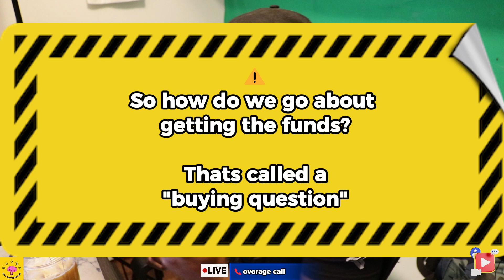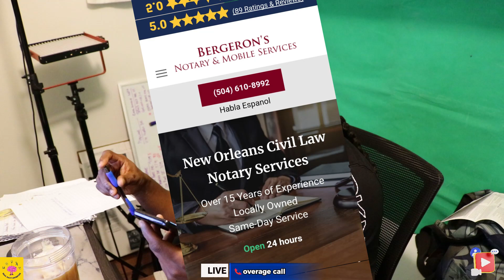Live Call with client DEAL CLOSED | Surplus Funds Excess Funds Overages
LINK TO PRIVATE FACEBOOK GROUP: THE SAVY INVESTOR REI CAFE

LINK TO VIDEO OF HOW I MAD

LINK TO THE CRM WE USE IN OUR REAL ESTATE SURPLUS FUNDS BUSINESS AND OUR ACQUISITIONS

🔥 Save $25 on Your Sign-Up Fee at Rentalkharma.com! 🔥

🔥 Kovo Primary Tradeling🔥
We’ll both earn $20 when you join Kovo Credit Builder and make 3 on-time payments!

Make $10 monthly payments
24 months
0% interest
No pre payment penalty
Access to courses in exchange for your $10 a month payment
MOST IMPORTANTLY THEY REPORT TO ALL 3 MAJOR CREDIT BUREAUS